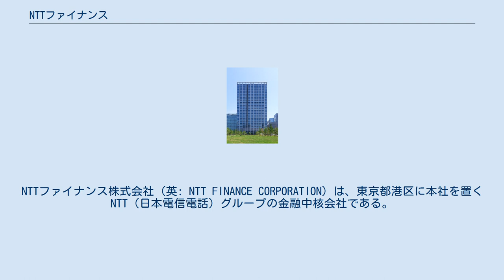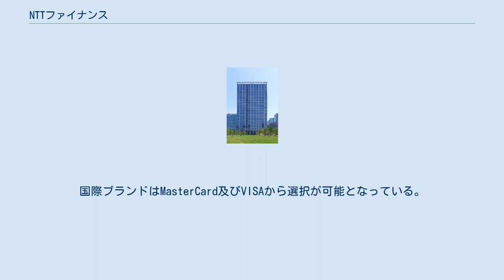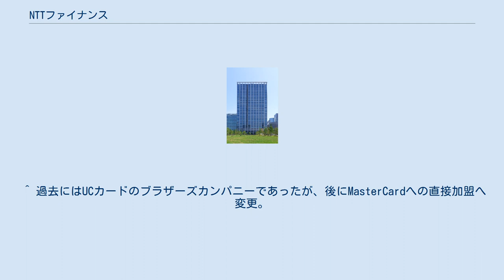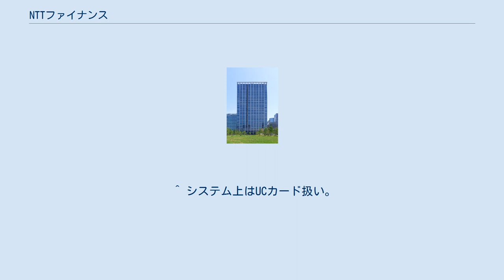NTTファイナンス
NTTファイナンス株式会社（英: NTT FINANCE CORPORATION）は、東京都港区に本社を置くNTT（日本電信電話）グループの金融中核会社である。
リース・ファイナンスを主軸とした金融サービスを始め、NTTグループ全体の資金運用及びグローバル投資案件へ資金融通を行うキャッシュ・マネジメント・システム（CMS）や、ビリングサービス、クレジットカード、ペイメントサービスを主な事業としている。
 NTT民営化後、第一号のグループ会社として設立されたNTTグループにおける金融の中核企業であり、NTTグループの余剰資金を管理するキャッシュ・マネジメント・システム（CMS）を運用している。
 2007年（平成19年）頃からの金融不安と景気後退及び2008年（平成20年）のリーマン・ショック後の金融危機の影響を大きく受け、貸倒損失や引当金繰入等の費用計上が膨らんだことで、2009年3月期は223億の赤字、2010年3月期も143億円の赤字となる等、収益面・財務面共に内容が大きく悪化した。
2009年（平成21年）3月に日本電信電話（株）が約200億の第三者割当増資を全額引き受ける等、NTTグループによる支援体制は万全であり、2011年3月期には黒字決算に回復している。
 2012年7月請求分(6月利用分)より、NTT東日本、NTT西日本、NTTコミュニケーションズ、NTTドコモの料金収納業務を開始した。
これにともない、NTTグループ4社の代金請求を一本化できるサービス、おまとめ請求とWebビリングを開始。
同時に、インターネットサービスプロバイダーをはじめとする加盟店の料金を、NTT通信サービス等料金の請求に「たばねて」支払える、tabalまるごと決済も開始された。
 2020年6月まではグループ内外の企業に対するリース事業や割賦事業を行なっていたが、同事業は2020年7月に、当社・日本電信電話・東京センチュリーの合弁企業であるNTT・TCリースに譲渡された。
 NTTグループカードは、NTTファイナンスが発行するクレジットカードである。
国際ブランドはMasterCard及びVISAから選択が可能となっている。
また、ETCカードとして「NTTグループETCカード」も発行しているが、同カードは国際カードのみが対象となり、NTTグループハウスカード（新規申込不可）の会員は申し込む事は出来ない。
 2013年2月現在、以下の通り。
 ^ a b c d e f g h i NTTファイナンス株式会社 (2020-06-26). 第35期（2019年4月1日 - 2020年3月31日）有価証券報告書 (Report). ^ 2009年6月11日付日本経済新聞「NTT金融事業、今期も営業赤字」参照 ^ 通信サービス等料金の請求・回収業務の開始について NTTファイナンス株式会社 日本電信電話株式会社 2012年2月2日 ^ 楽天銀行株式会社 (2010年1月22日). “「ネクストマネーカード」サービス終了のお知らせ”. 2021年1月26日閲覧。
 ^ 過去にはUCカードのブラザーズカンパニーであったが、後にMasterCardへの直接加盟へ変更。
但し、プロセシング業務は引き続きUC（正確には、関連会社のキュービタス）へ委託している。
 ^ 三井住友カードとの加盟店開放提携による。
但し、かつてNTTドコモとの提携で発行していた「DoCoMo Card」においてのみ、UCカードのライセンスによるVISAも並存していた。
尚、ドコモグループ各社は2006年以降、三井住友カードへ業務委託（VISA・MasterCard共に）する形で自ら「dカード」を発行している。
 ^ システム上はUCカード扱い。
 ^ システム上は各国際ブランド扱い。